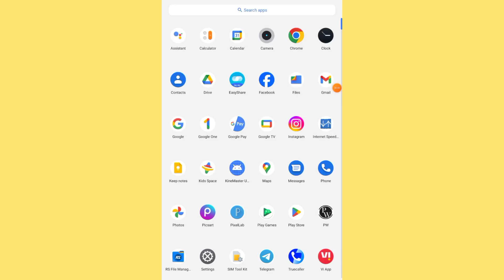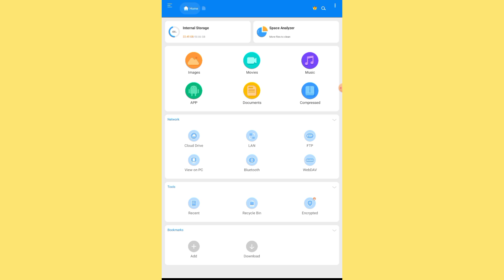RS File Manager Not Working & Can't Use This Folder Problem Solve